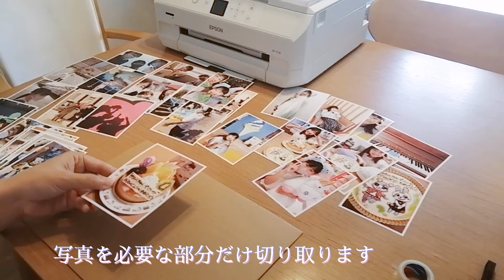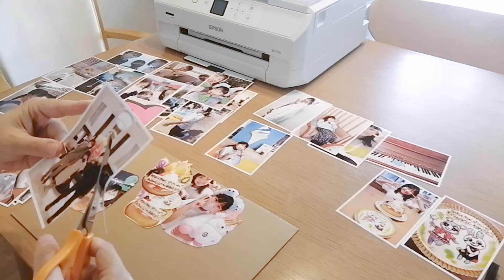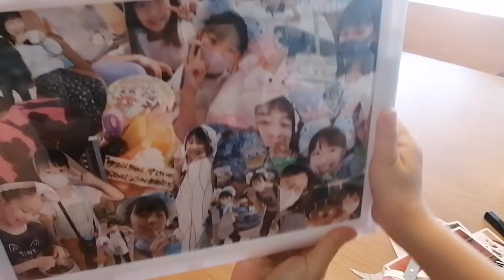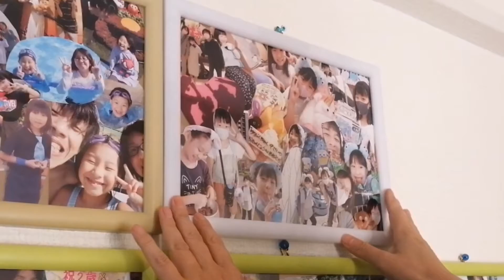【写真】１年ごとに記念写真を作っています✨くぜみー♪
娘が生まれてから、たくさん写真を撮るようになって、どんどんスマホなどにたまっていきます✨😁
便利に保存したり整理する方法は色々ありますが、
一歳になるまでの写真をまとめて飾ってみたのがきっかけで、
毎年１年間の記念写真を作って飾ることにしました✨

作り方は写真を切って貼るだけなんですけど、毎年飾っていくことで、楽しかった思い出もすぐに振り返られます🥰

今年の10歳の記念写真は、また娘の誕生日が過ぎてからゆっくり作ろうと思います✨

いつもくぜみーの動画を観てくださってありがとうございます✨🎶😊